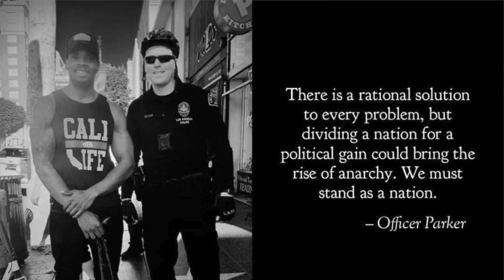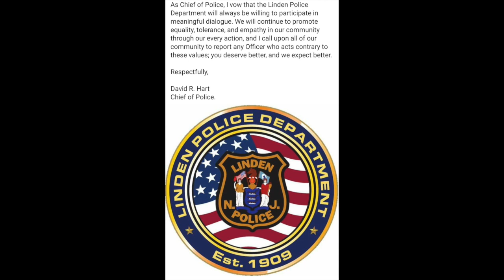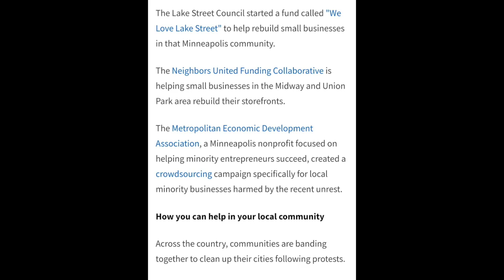Real Talk: Black Lives Matter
From the beginning, I knew that I wanted to continually add more substance to my YouTube channel, and I think I should stand by what I said in my opening video about being candid no matter what. Naturally, I was a little nervous about posting my honest opinion, but I realized that staying silent was only contributing to the issue. I took the time to research, ask questions, listen, and take everything in from all sides. I want to thank everyone who provided guidance, recommended articles, advised me on the history and culture of this movement, and even offered some helpful guidance for a brighter future.
I am so moved by everyone's stories and viewpoints, so thank you to everyone who has has taken a stand against what is wrong in our society and for finding new ways to contribute and make a difference.
From the aorta to the apex, I love you guys with all my heart. Stay safe out there.

Credits:
-Linden Police Department (Facebook)
-E News (Instagram post)
-Officer Parker (Facebook)
-Sheriff Christopher Swanson (Instagram)